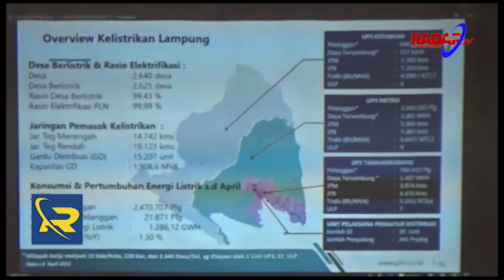Sun Energy Resmikan PLTS Atap, Kapasitas 544,18 KWP Terbesar Kedua Di Lampung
Mengurangi Dampak Perubahan Iklim PT Sun Energy, Terus Mengembangkan Pembangkit Listrik Tenaga Surya Atap Di Provinsi Lampung. Setelah Institut Teknolgi Sumatera, Sun Energy Membangun PLTS Di Kawasan Industri, PT Visi Prima Artha Dengan Kapasitas PLTS Atap Sebesar 544,18 Kilo Watt Peak, Atau Setara Pengurangan Emisi Karbon Sebesar 497 Ton Per Tahun.